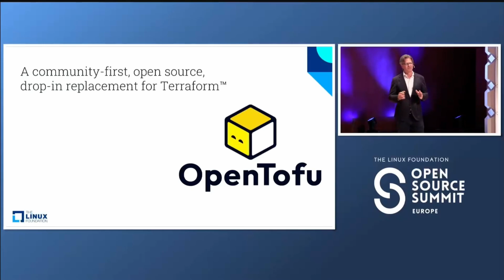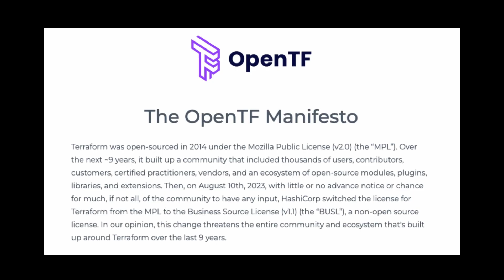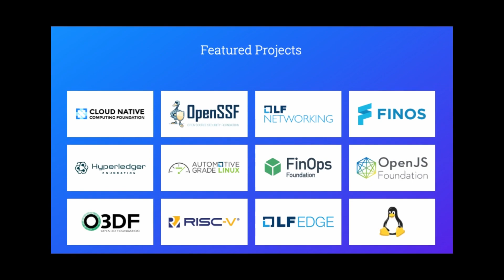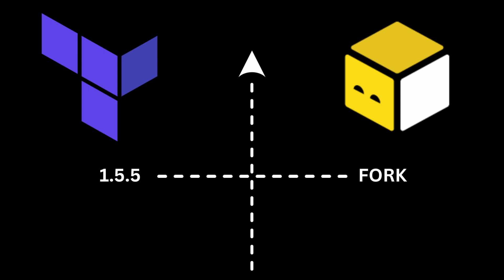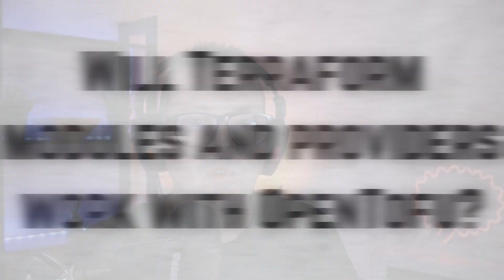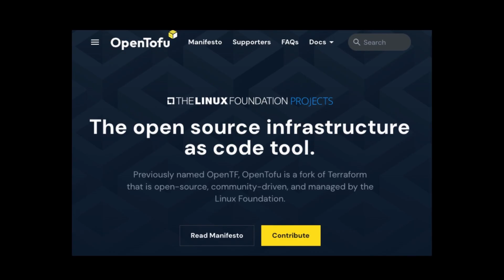OpenTofu Announced! Your questions answered.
OpenTofu, the open source drop in replacement for Terraform is here!  In this video we answer your most commonly asked questions around OpenTofu, how we got here, and what the plan is going forward.

Contents

00:00 Linux Foundation announced launch of OpenTofu
00:41 Who is behind OpenTofu?
01:50 Why have the Linux Foundation launched OpenTofu?
02:53 Will OpenTofu be a drop-in replacement to Terraform?
04:31 Will Terraform modules and providers work with OpenTofu?
05:34 How will future changes in OpenTofu be decided?
06:23 Why should I switch to OpenTofu?
07:19 How can I contribute to OpenTofu?
08:18 Where to find more information about OpenTofu